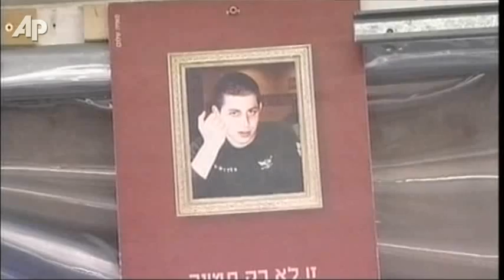Israel, Hamas Swap Gets Mixed Reviews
In a much-anticipated prisoner exchange that could have broad implications, Israel and Hamas announced that an Israeli soldier abducted to Gaza five years ago would be swapped for about 1,000 Palestinians held by Israel. (Oct. 12)